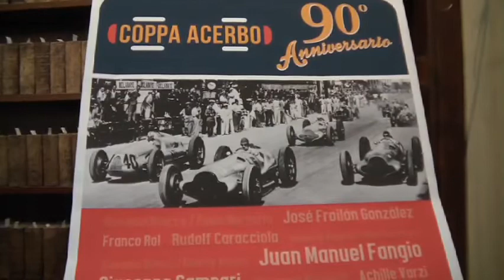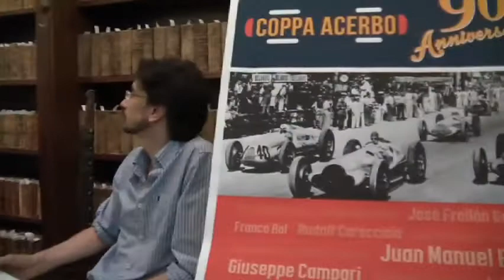Convegno Coppa Acerbo